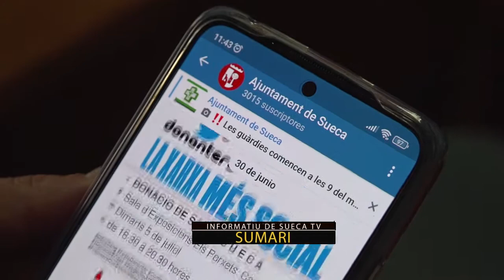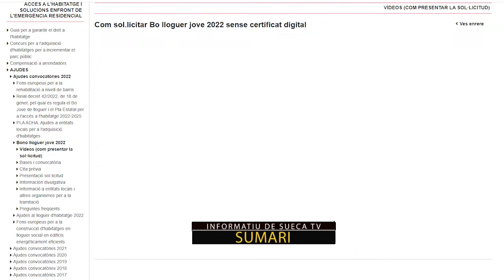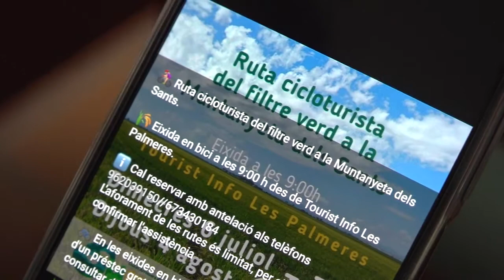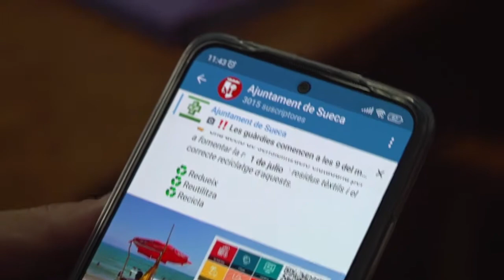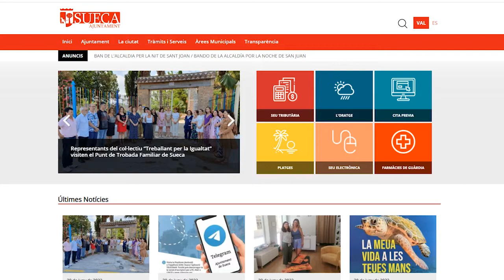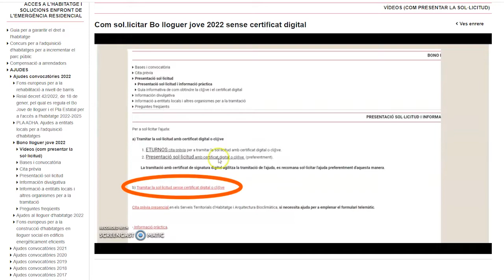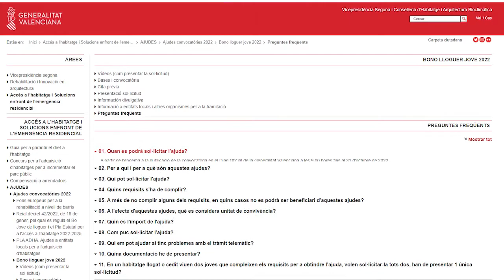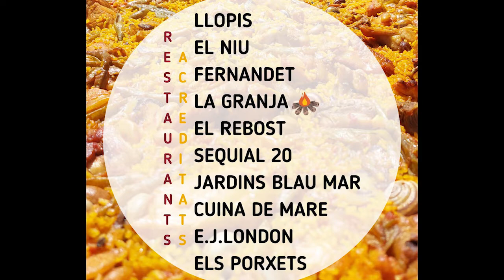2022-7-1 Informatiu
El servei de missatgeria Telegram de l'Ajuntament de Sueca supera els 3.000 subscriptors -Julián Sáez-, L’Ajuntament de Sueca recorda a la ciutadania que continua en marxa el  servei d’informació relativa a l’estat de les platges del nostre litoral, Continua obert el període per sol·licitar les ajudes per al Bo Jove de Lloguer de la Generalitat Valenciana, agenda d’actes del cap de setmana a Sueca